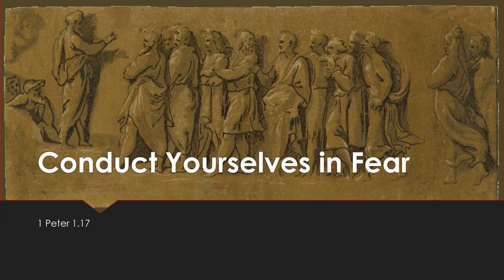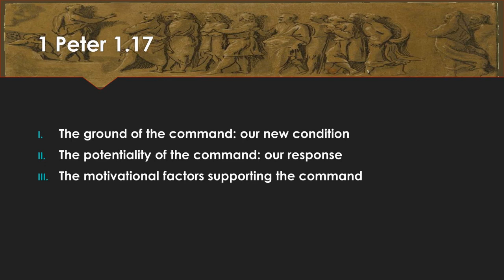Conduct Yourselves in Fear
1 Pt 1.17
In this message, Pastor Don takes us through the construction of the passage and emphasizes the need to respond to our salvation with a life of reverence before God.